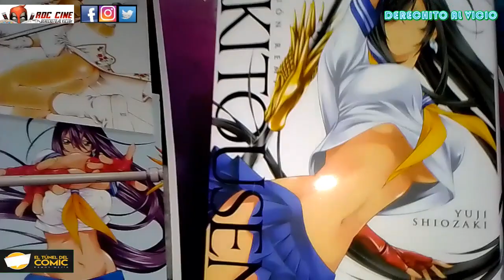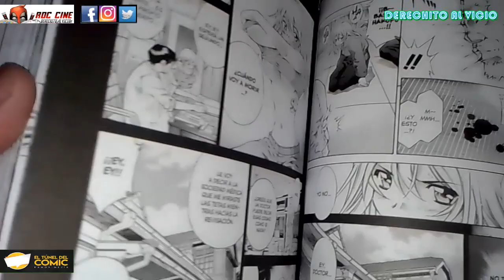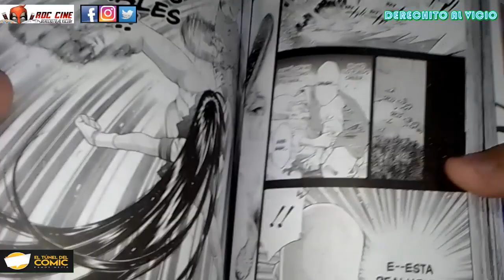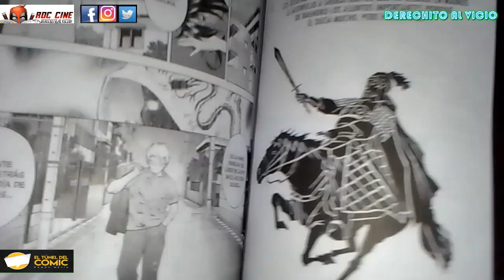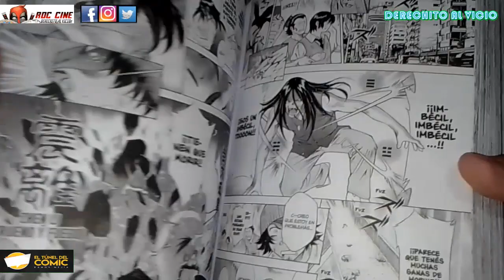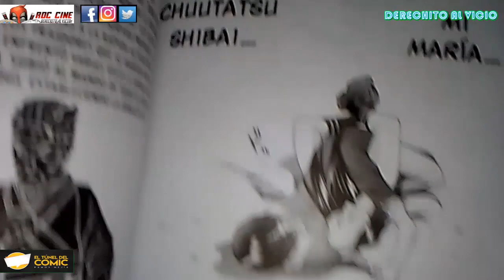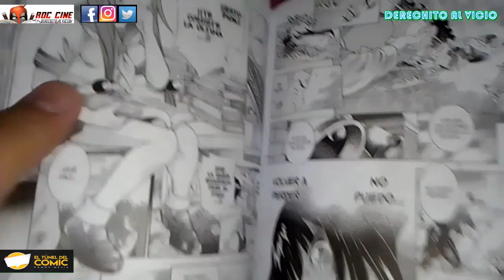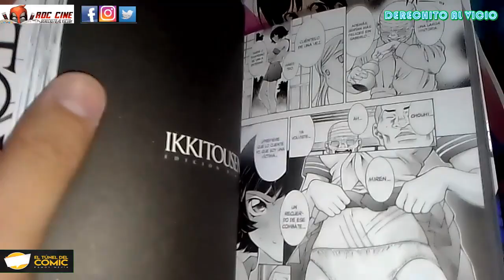[RDC Manga] IKKITOUSEN REMIX #3 - Se Despiertan los Dragones / La Batalla de Los Acantilados Rojos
Derechito al Vicio! Somos RDC Cine y hoy veremos una nueva reseña de Ikkitousen Remix 3 publicado por la editorial Ivrea Argentina, gracais a nuestros amigos de El Tunel del Comic de Ramos Mejia.

Sonsaku y Ryomu entrenan juntas a los devas de su colegio y a la par sus futuras aliadas también se preparan para entrenar en las montañas. Pero mientras Sousou busca robarles el Sello Imperial, envia a la joven Teni para eliminarlas. No te lo pierdas!!